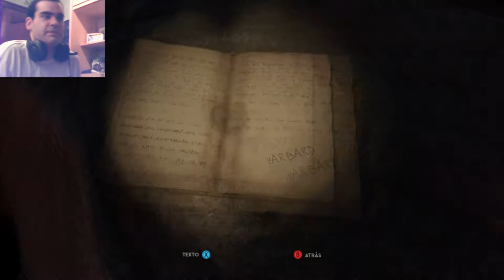La isla de los Trols - Through The Wood part 1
Que pasaría si raptan a tu hijo delante de ti y debes buscarle en toda una isla misteriosa? pues vamos a averiguarlo.